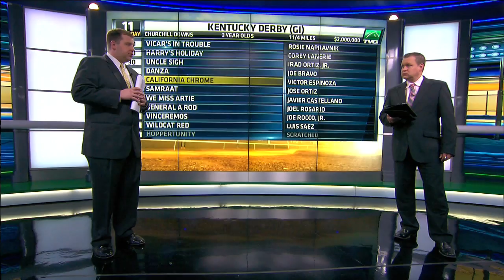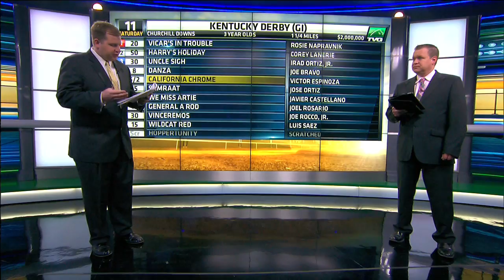Kentucky Derby Preview & Tips - Part 2/10 - Vicar's In Trouble, Harry's Holiday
Handicapping, tips and advice on all the runners in the Kentucky Derby.

- Vicar's In Trouble
- Harry's Holiday